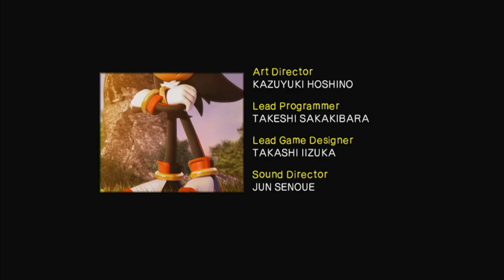[StarCaliburn] Shadow the Hedgehog (Session 5)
The final route I'm doing on stream. Sorry for the no game audio at the beginning, I touched the USB cable of my capture card and it goes wacky and forgot to set the sound up. Won't happen again.